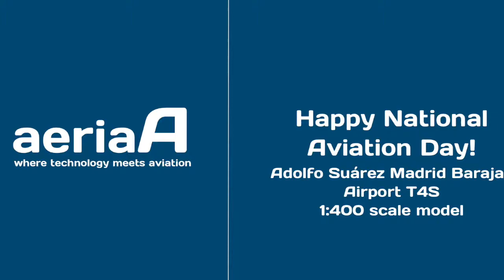National Aviation Day from MAD airport scale model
and from my home's T4S Adolfo Suárez-Madrid Barajas Airport (Spain) 1:400 scale model.